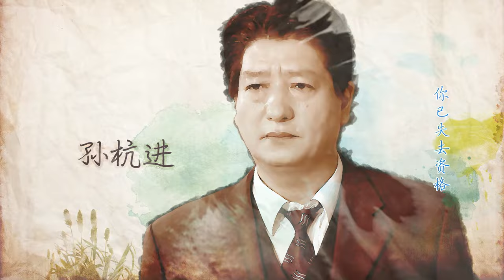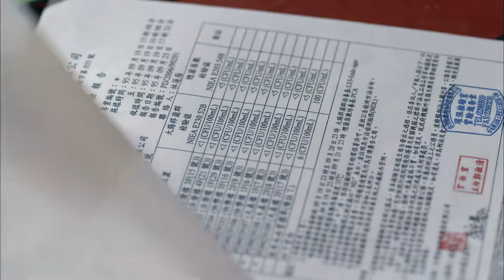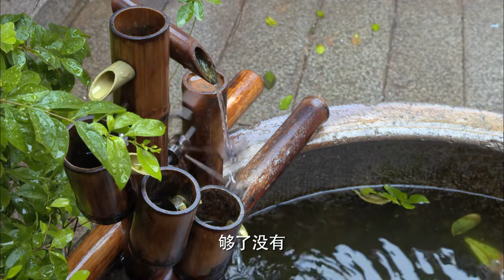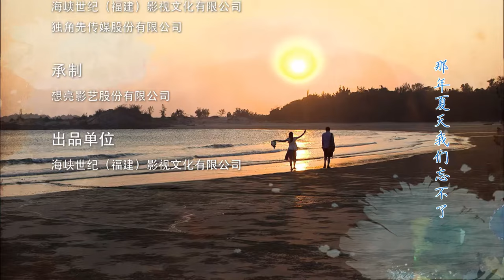【Sweet Drama】【ENG SUB】恋夏 Summer Fever 03丨炙热夏日里 ，青梅竹马的爱恋也是解不开的三角习题丨经典台湾偶像剧